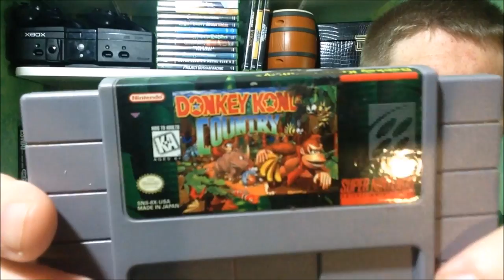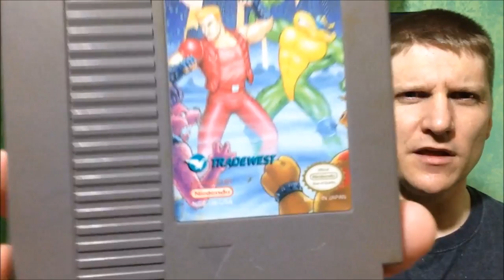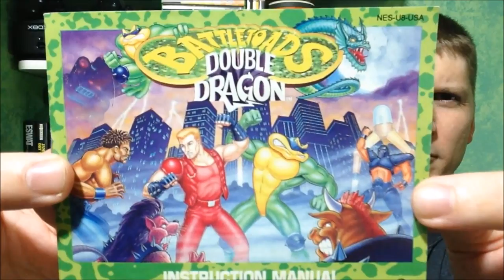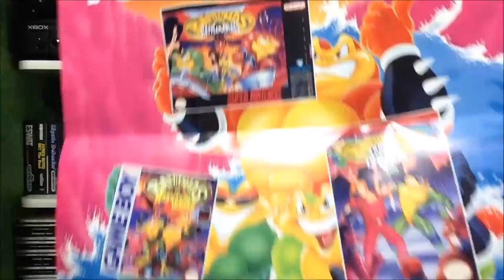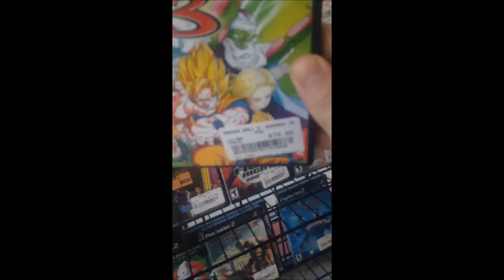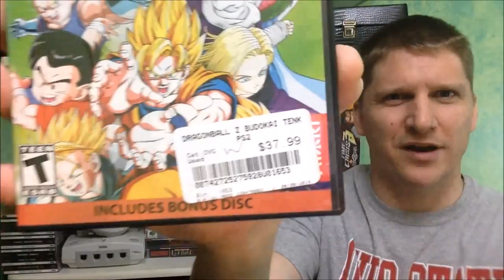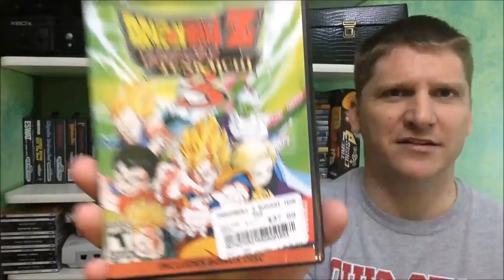Episode 30 - Donkey Kong's, Battletoads and Double Dragons, Oh My!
Pretty solid week. I filled the last of the empty NES boxes from episode 22. Thanks again to eastcoastcatmaster for sending me some much needed games. We lucked out at the thrift stores and made a Craigslist deal for some SNES games. I also caught BuyBacks sippin' sort of..LOL